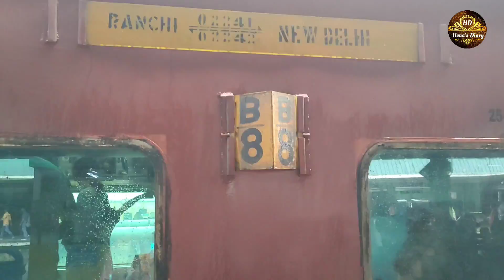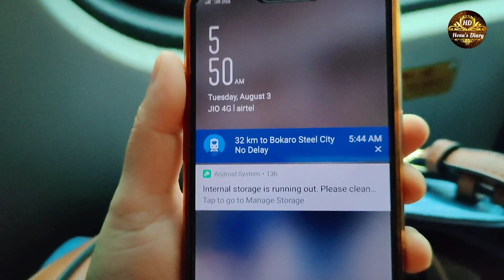Travelling to Bokaro in Ranchi Rajdhani || Jharkhand Train Journey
Hello everyone !

Welcome back to Hena's Diary..!!

I hope you all are fit and fine |

This was my travelling experience vlog from New Delhi to Bokaro Steel City